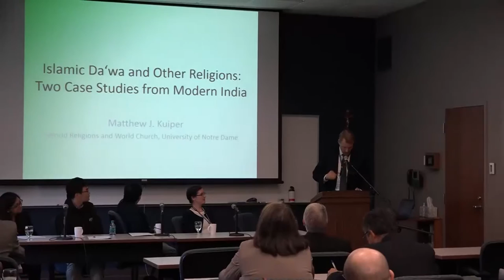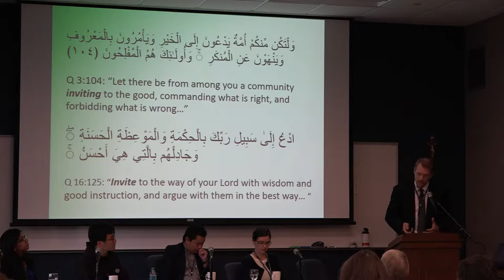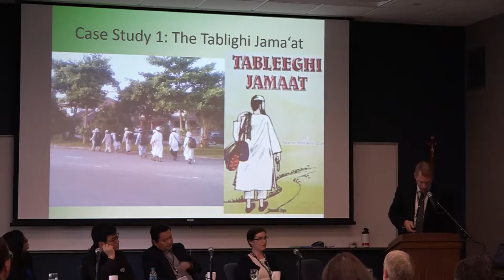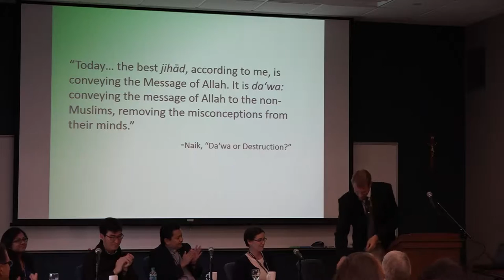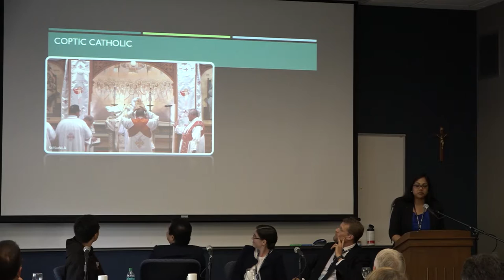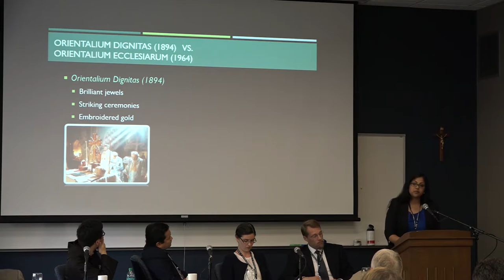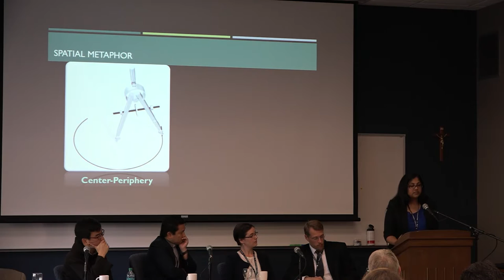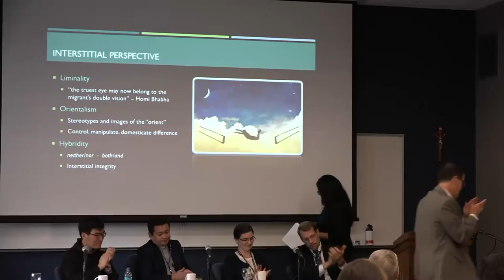Finding Beauty in the Other - 2015 - Panel IV Graduate Student Panel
Panel featuring: Islamic Da'wa and Other Religions: Two Case Studies from Modern India, Matthew J. Kuiper (University of Notre Dame)

Catholic Charismatics in Uganda, Alison Fitchett Climenhaga (University of Notre Dame)

Muhammad Asad, Interpreting the Qur'an for the Modern Mind, Enno H. Dango (University of Notre Dame)

Bonaventure and Chinul: Christian and Buddhist Models for the Integration of the Intellectual and Spiritual Life, Yongho Francis Lee (University of Notre Dame)

Ornamental or Integral Beauty: Catholicity from the Interstitial Perspective, Jaisy Joseph (Boston College)